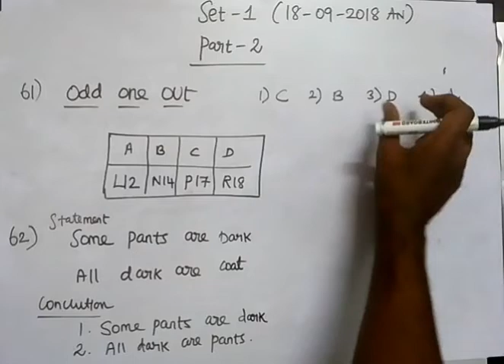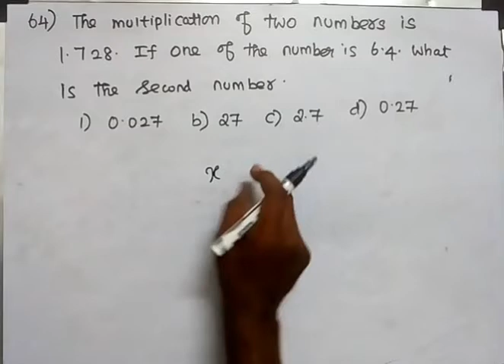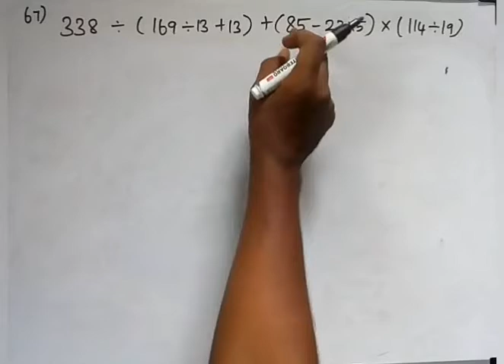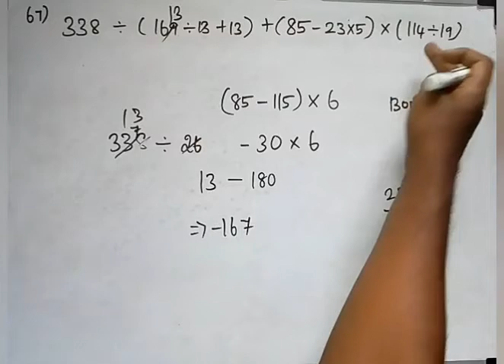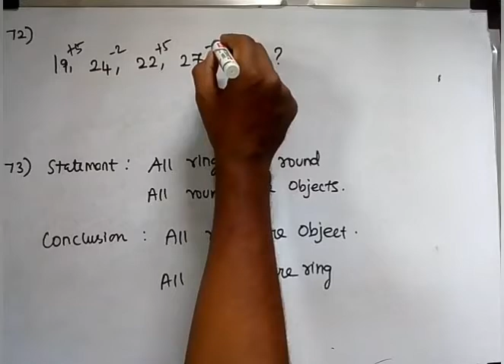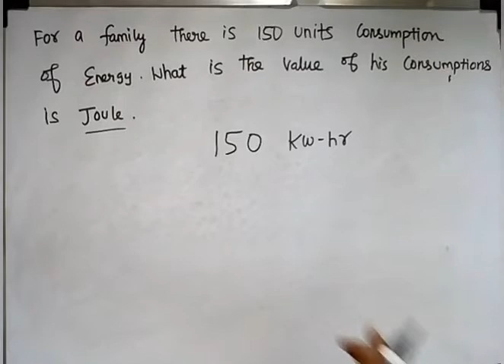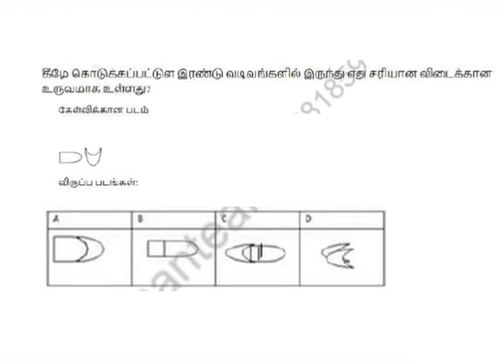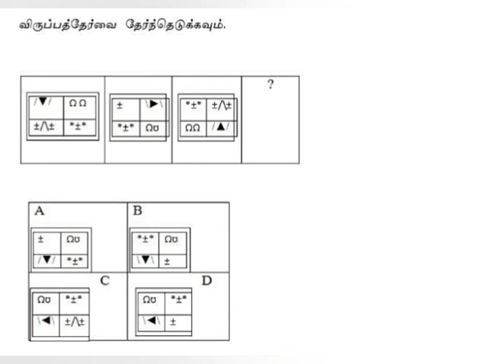RRB GROUP D Set 1 18-9-18 AN part 2 Reasoning and Science Questions in Tamil